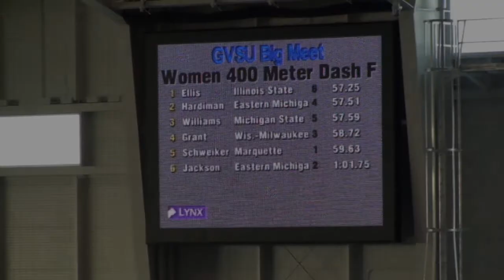8Feb2013 GVSU Big Meet - 400m (W) Heat 4 of 7